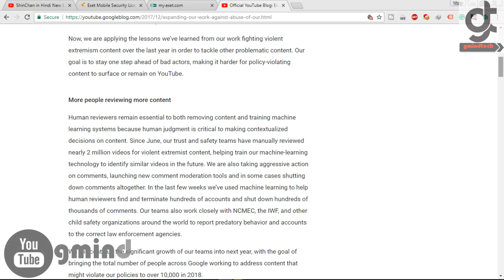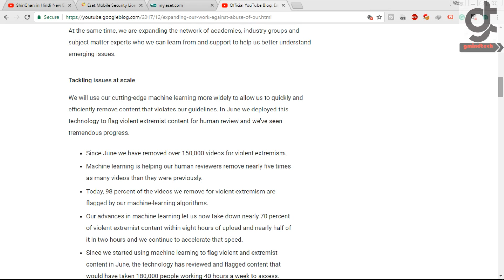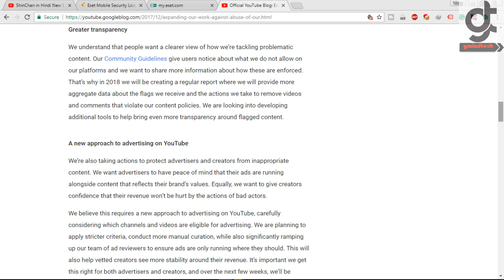Latest Youtube News | YouTube Is Shutting Down Many Channels (Gmind Tech )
Please watch

How to Download Windows 10 Fall Creators Update - Official Release Red stone 4 (Gmind Tech)